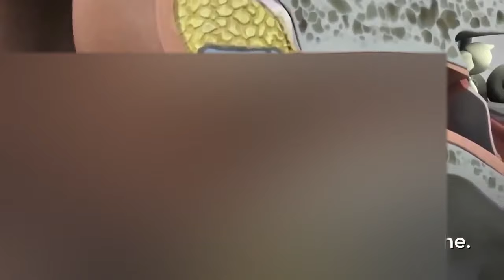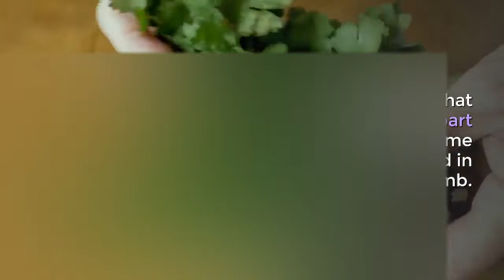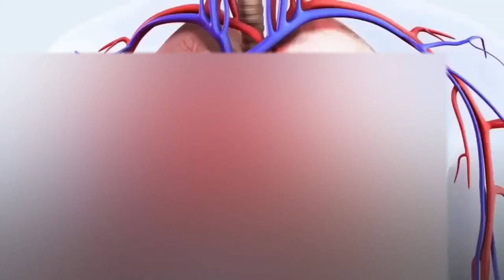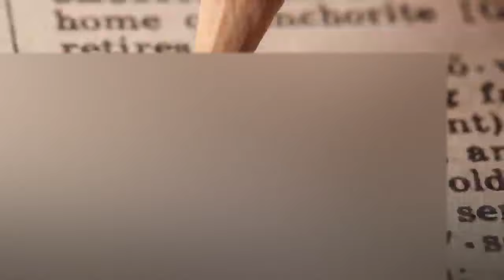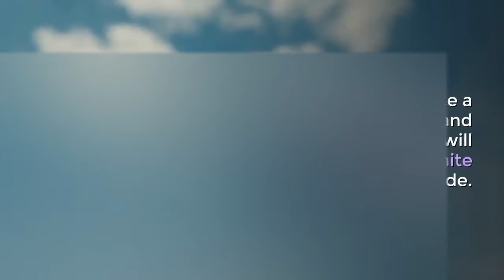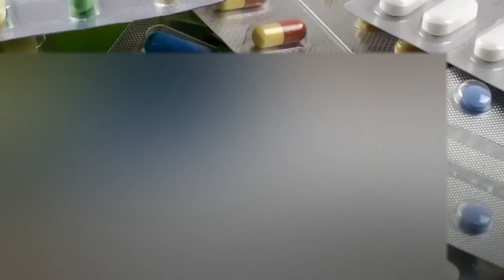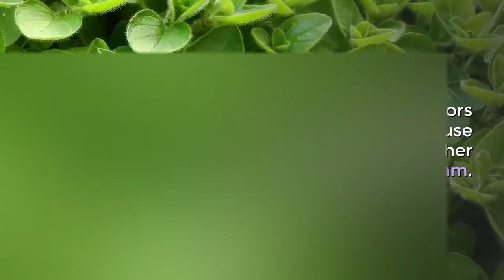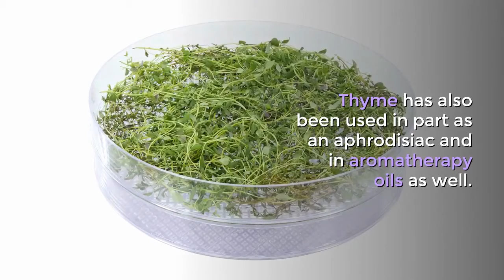BENTE KWATRO NGA HERBAL NGA MAKAAGAS(NABISA)